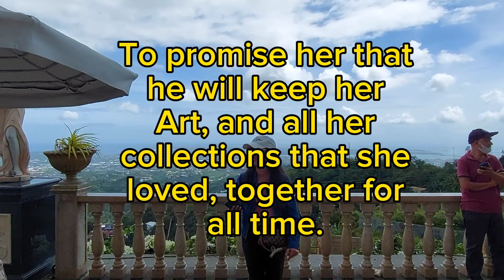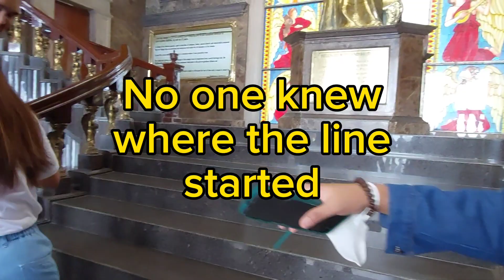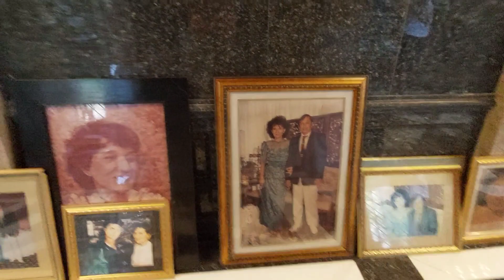Temple of Leah Cebu City, A Love Story Continues.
There once was a woman named  Leah Albino-Adarna who loved to collect things, according to one of her daughters she became a hoarder. Leah, the mother, "kept everything from plastic Jollybee spoons to exquisite Chinese Art," her daughter once shared in an interview to national television network in the Philippines.
Leah eventually passed from cancer, and while on her death bed she made her husband promise to always keep her things, and take care of it all, always.
So after his wife's death he began building a Temple in 2012, to keep her Art and Antique collections.  Today you can visit the Temple Of Leah just outside of Cebu City, where her Temple is stilling be maintained.
Leah, and her husband,Teodorico Soriano Adarna, are together again now.. in Heaven. He passed away in 2018.